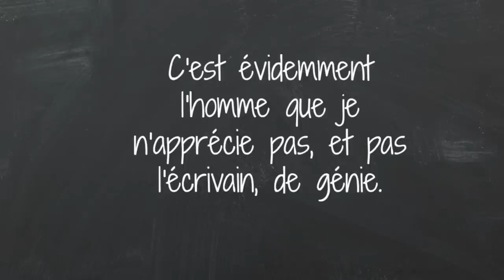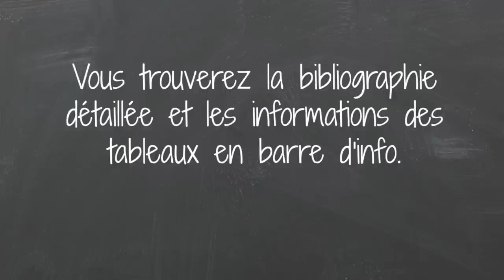Rendez-vous avec: VOLTAIRE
Aimer l'écrivain et détester l'homme c'est tout le dilemme auquel je fais face concernant Voltaire. Un homme des Lumières, certes, mais une personnalité tellement complexe qu'elle continue à faire débat aujourd'hui. Il y les pro Voltaire, et les contre. Ce ne sera pas difficile de comprendre de quel côté je me situe…

BIBLIOGRAPHIE:

Ayer, A.J., Voltaire, Londres, Faber and Faber, 1986.
Davidson, Ian, Voltaire en exil, les dernières années, Paris, Seuil, 2007.
Goldzink, Jean, Voltaire, Paris, Hachette, 1994.
Gray, John, Voltaire et les Lumières, Paris, Seuil, 2000.
Martin, Xavier, Voltaire méconnu, Dominique Martin Morin, 2007.
Mervaud, Christiane, Voltaire en toutes lettres, Paris, Bordas, 1991.
Milza, Pierre, Voltaire, Paris, Perrin, 1998.
Orieux, Jean, Voltaire, Paris, Flammarion, 1966.
Pomeau, René, Voltaire en son temps, 2. vol., Paris, Fayard, 1995.
Pomeau René, Voltaire, Paris, Seuil, 1994.
Pomeau, René, Voltaire par lui-même, Paris, Seuil, 1963.
Pomeau René, La Religion de Voltaire, Paris, 1974.
Pomeau René, Politique de Voltaire, Paris, A. Collin, 1963.

Encyclopedia Universalis.

PORTRAITS:
Portrait de Catherine II: de Johann Baptist von Lampi, 1780, Kunsthistorisches Museum.
Portrait d'Emilie du Châtelet: de Quentin de la Tour, Collection privée.
Portrait de Frédéric II: d'Antoine Pesne, 1745,
Portrait de Louis XV: de Quentin de la Tour, 1748, Musée du Louvre.
Portrait de Maria Leszczyńska: d'Alexis Simon Belle, 1730, Château de Versailles et du Trianon.
Portrait de Mme Denis: c'est mal, mais je n'en sais rien.
Médaillon de Jean Calas: dessiné par Boulay, gravé par Roland,

Tu peux aussi me rejoindre sur ma page Facebook, ici pour avoir plus de nouvelles de moi et surtout être tenu au courant des prochaines sorties: